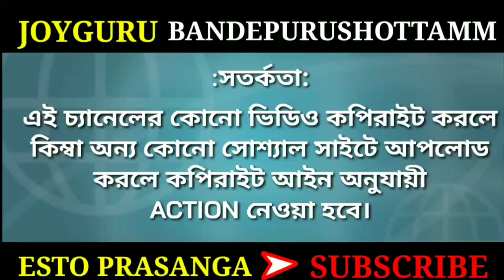পূজ্যপাদ শ্রীশ্রীদাদা আমাদের জন্য দিয়ে গেলেন এই মন্ত্র। ESTO PRASANGA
পূজ্যপাদ শ্রীশ্রীদাদা -র শ্রীমুখ নিঃসৃত দুঃখ নাশের মন্ত্র। Rev. SRISRIDADA  Esto prasanga

শ্রীশ্রীদাদা আসলে কে/পরম পূজ্যপাদ শ্রীশ্রীদাদা/অনুকূলচন্দ্র লীলাপ্রসংগ/ESTO PRASANGA.